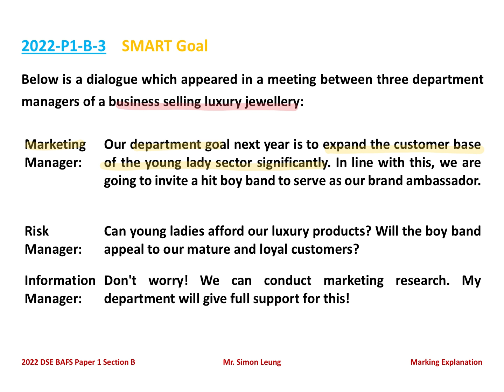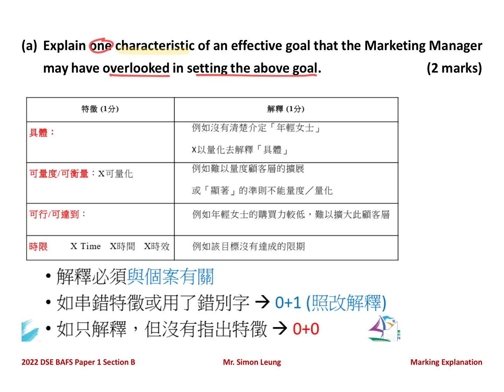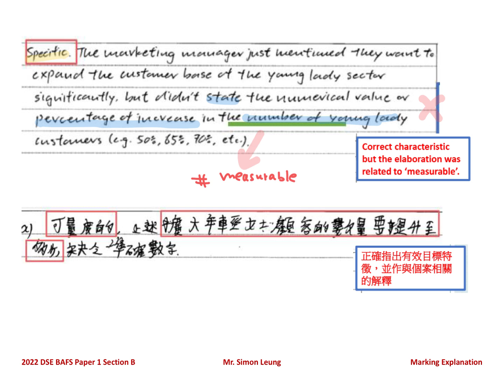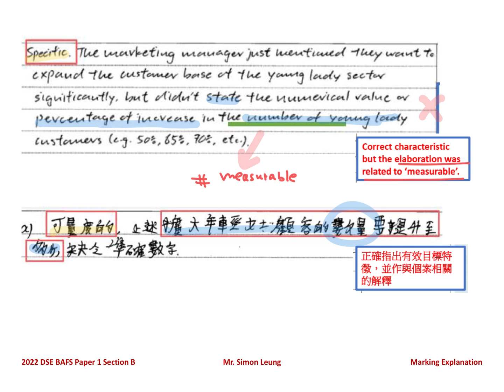2022 BAFS Paper 1 SQ Q.3(a)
Planning - SMART goal